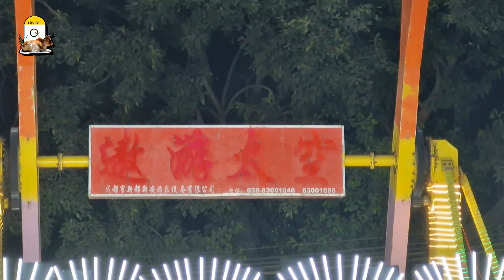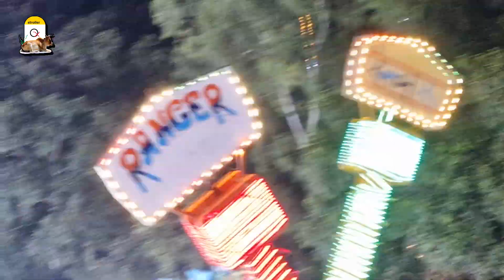Ramleela Red Fort, Delhi | Nav Dharmik Ramlila 2024 | Lal kila ramlila Dussehra Mela | strollerox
Red fort mela 2024 delhi
दिल्ली में लाल किला मेला 2024 मेला
दशहरा मेला 2024 लाल किला रामलीला
Lal Qila Mela 2024

Tickets  - Free Entry
Parking - Paid Parking
Dates  - 03 oct to 13 oct 2024
Location - Ramleela Ground, Lal Qila, new delhi
Metro -  Lal Qila and Jama Masjid

travel video
tourism video
tourist destination